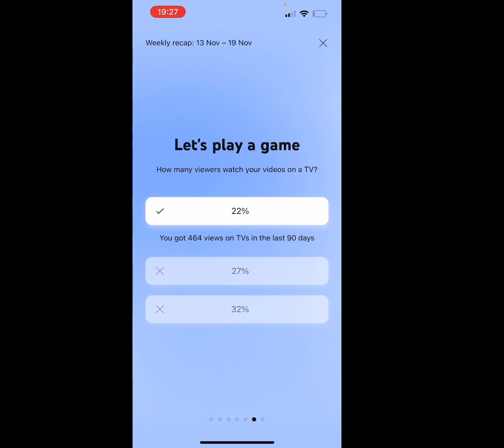Weekly recap 17 (Read Description)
Sorry about 16